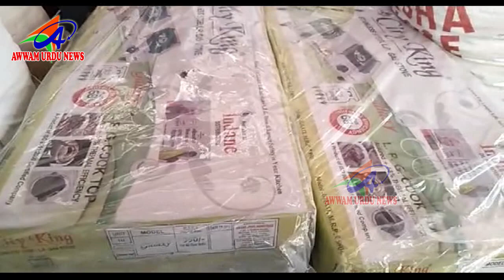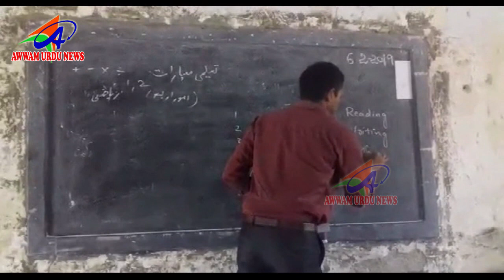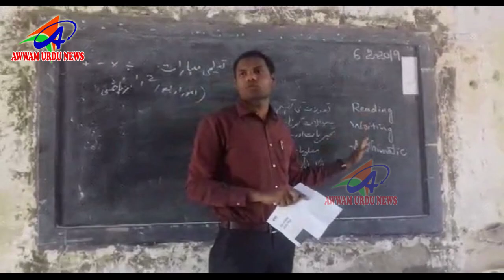AWWAM URDU NEWS NIRMAL DIST 06 02 2019